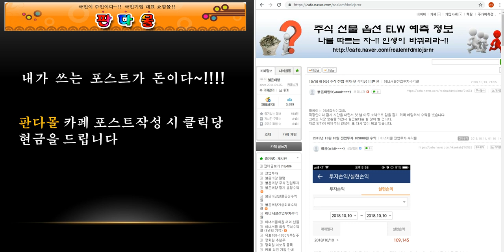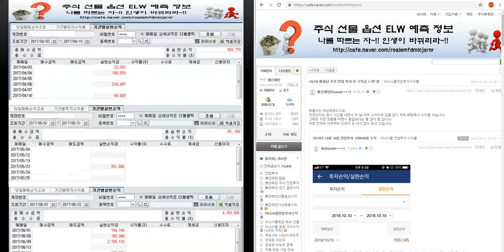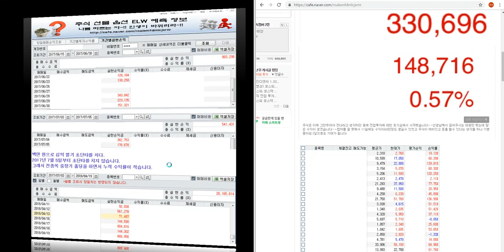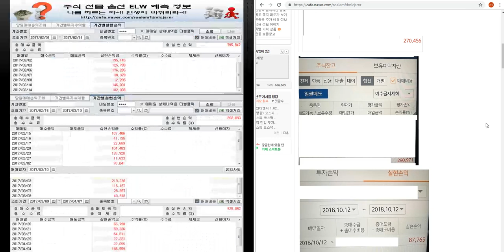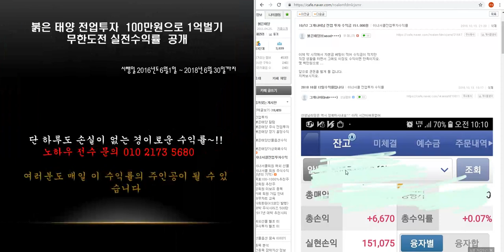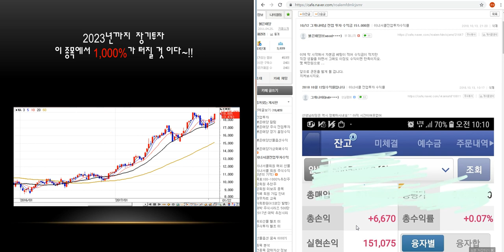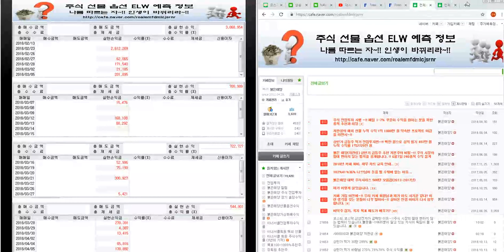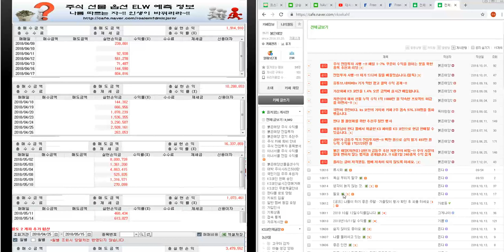하늘에서 쏟아지는 돈을 매일 주워담아라~!! 꿈의 직장 주식 전업투자 회원 수익률